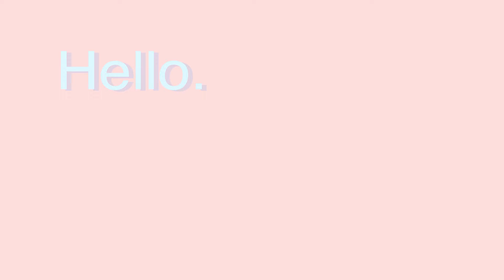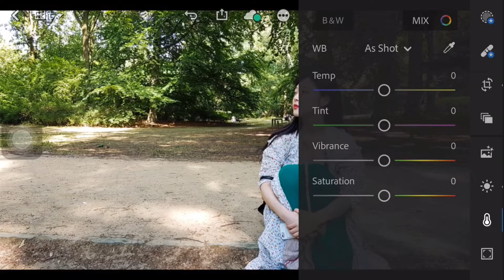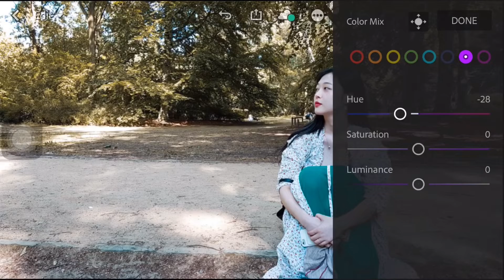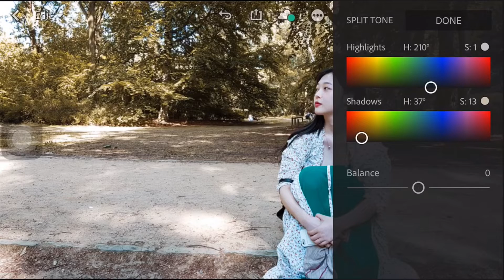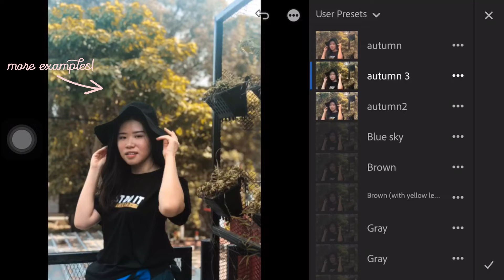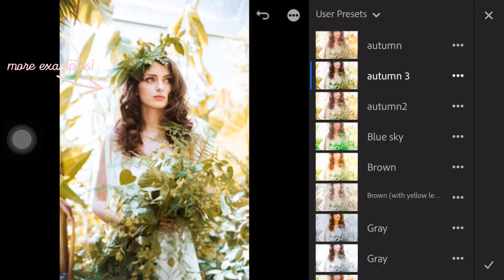Get Ready for Autumn/Fall using Summer photos using Lightroom Mobile CC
I'm back with another editing with me videos!
Today, I gonna edit Sulli summer picture become autumn, so you guys can be easily taken a picture at summer to prepare your autumn/fall photos without standing cold outside ;)
Enjoy editing your summer picture guys~
Don't forget to tag me for your result of editing~

Sulli has been my bias since she still a member of f(x) K-pop Idol.

I don't speak on this video cause I felt bad at the previous video, my audio so bad that cant hurt your ears. Love you all!

I edit using Lightroom Mobile CC that you guys can download it for free on your mobile phone, have fun!

Hi guys! I'm uploading a video every weekend on Saturday or Sunday on 21.00 (GMT +7), so don't forget to subscribe and click the notification bell, so you guys know when I'm uploading a video.

Hi, I'm Dessy. I'm Indonesia-Chinese who born in Indonesia and only know a little bit of Chinese (lol). I love to share the arts and other things!